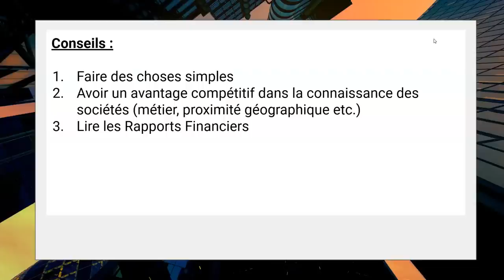GESTION VALUE - WILLIAM HIGGONS - Indépendance et Expansion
Dans cette vidéo, William Higgons va parler

- de la gestion value en bourse
- des critères de sélection de ses valeurs
- des erreurs à ne pas commettre
- de ses conseils pour les particuliers